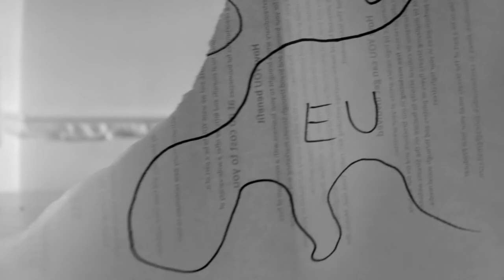#2 - What is out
The life and style guru tells you what is out.